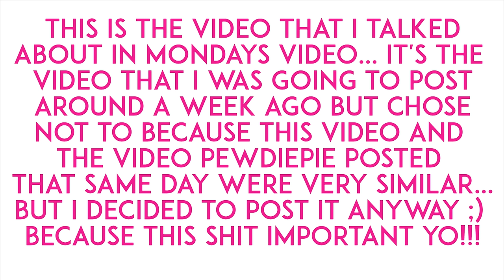DELETING MY CHANNEL AT 50 SUBS.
deleting pdp vlogs gameplay his comp delete channel reaction first time